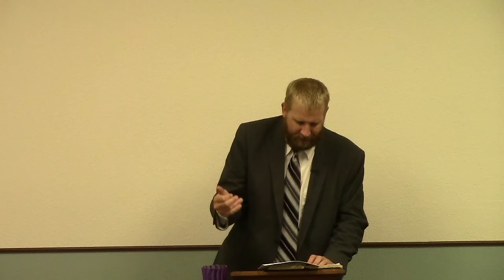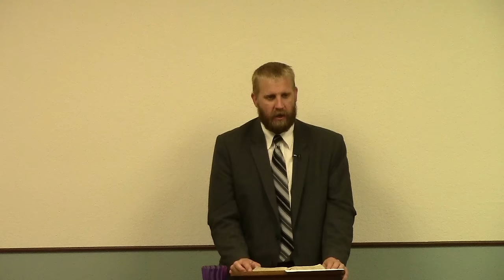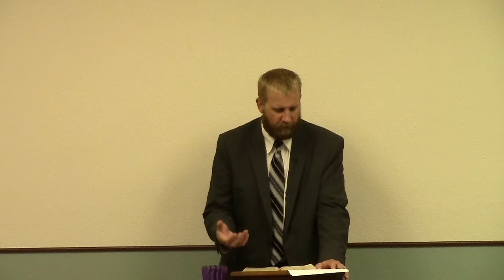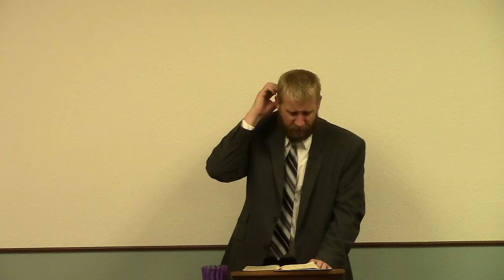Proverbs 9 - Two Wine Theory, Scorners